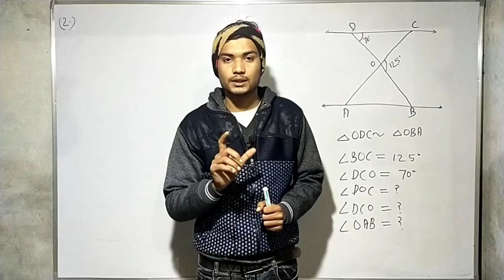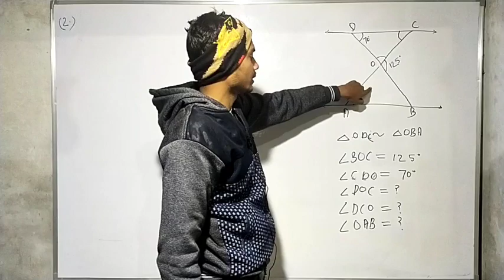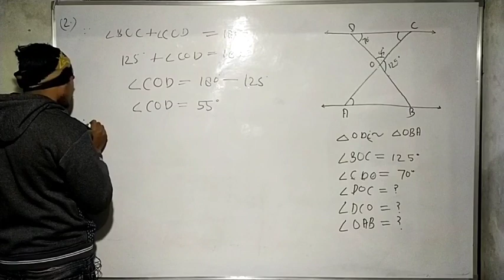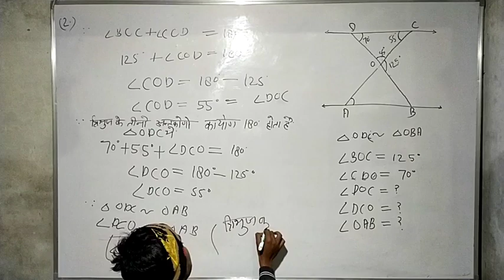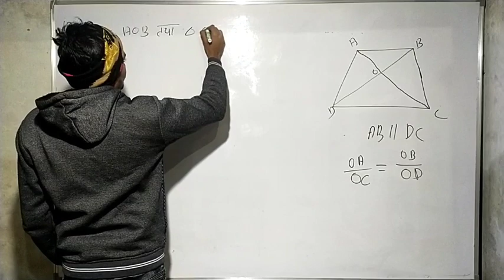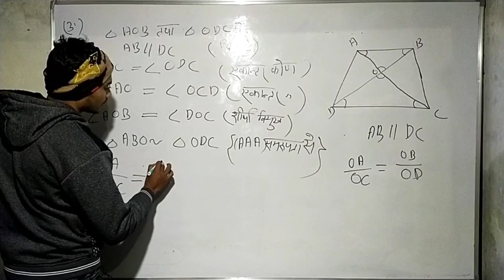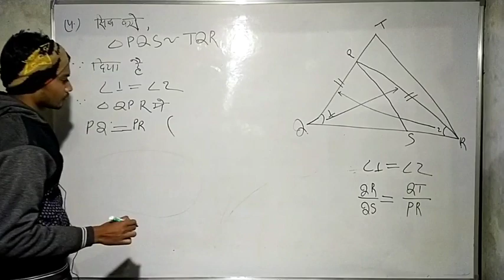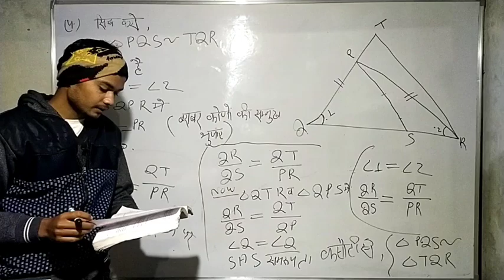6.3 maths class 10 | exercise 6.3 class 10 | prashnavali 6.3 class 10 | ncert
👇 गणित (Math) के सभी वीडियो

6.3 maths class 10
part-2